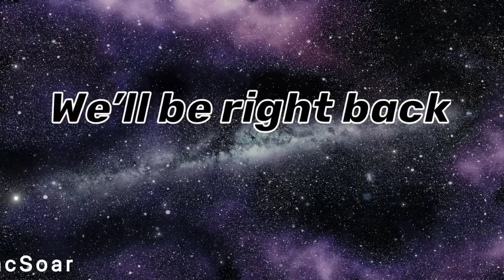Valorant and Rocket League Livestream 11/9/2021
This is a Valorant and Rocket League livestream from November 9, 2021.  for more livestreams!